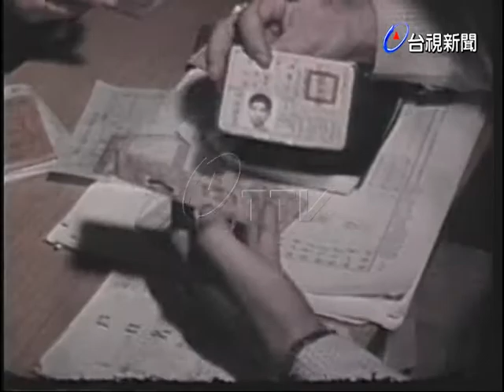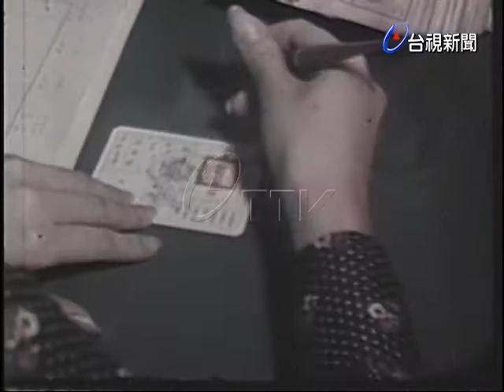身份証開始換發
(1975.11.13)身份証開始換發